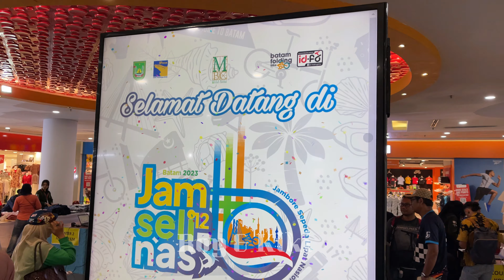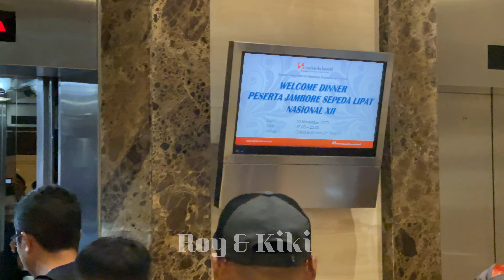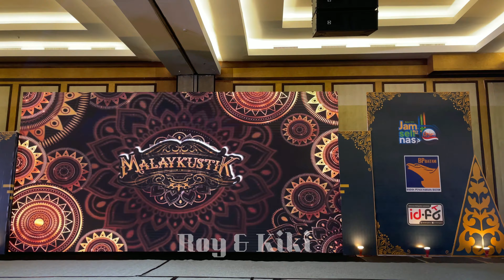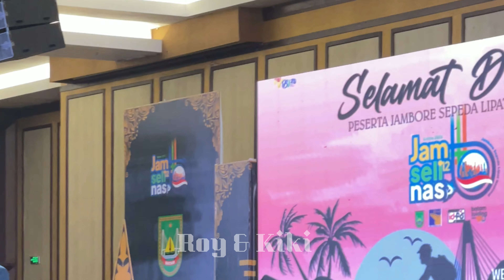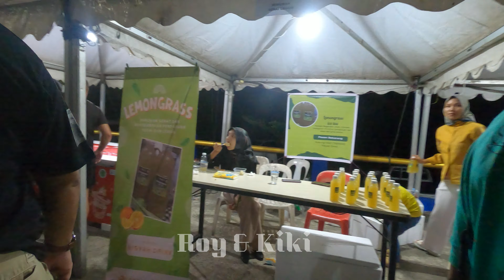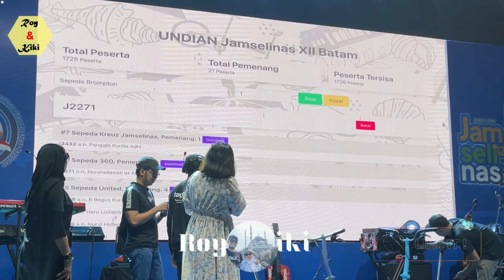Mewah ! Welcome Dinner dan Gala Dinner Jamselinas 12 Batam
Sebelum Jambore Sepeda Lipat Nasional ke-12 tahun 2023 di Kota Batam dimulai dari titik awal di Dataran Engku Putri, sehari sebelumnya diadakan rangkaian acara yang menjadi bagian perhelatan ini.

1. Pengambilan Ride Pack di Mega Mall Batam Centre yang sudah bisa dilakukan hari kamis 9 November.
2, Welcome Dinner di SwissBell Hotel HarbourBay Jodoh pada malam jumat 10 November.
3. Gala Dinner di Kantor BP (Badan Pengusahaan) Batam di Batam Centre yang dimeriahkan dengan jajanan dari UMKM setempat.

Semua kegiatan super mewah dan memberikan kesan mendalam akan kemajuan Batam. Semoga kegiatan sepeda lipat tetap jaya.

Gowes sepeda dimulai dari Dataran Engku Putri Batam Centre hingga berakhir di Pantai nuvasabay nongsabatam sejauh 25 km dan bisa melanjutkan bagi yang sanggup kembali lagi ke dataran engku putri.